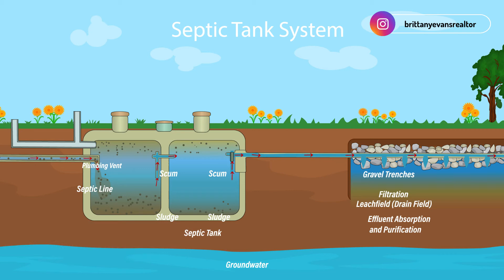3 Key Factors When Buying In A Rural Area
Ok you’re convinced, you’re already packing up your condo in the city and you’ve added my phone number as one of your favourites because you are making the move to Muskoka. Not so fast! In this video I am going to give you some insight on the 3 key factors you need to be aware of when buying in a rural area like Muskoka.

I am a local realtor located in beautiful Muskoka, Ontario. I have grown up here and currently live here full time with my english bulldog Moose. I love helping my clients find their Muskoka Match when it comes to selling and buying real estate in Muskoka. From vacant land, to waterfront properties and everything in between I provide my clients with the guidance and knowledge they need to make an informed decision when it comes to real estate in Muskoka.